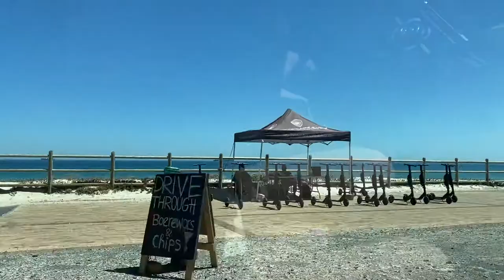VLOG - Beach day | First time trying pilates - COMPLETE FAIL?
Welcome back to another vlog on my channel!

Come and see what a few days in my life is like! In this video I also try Pilates for the first time.